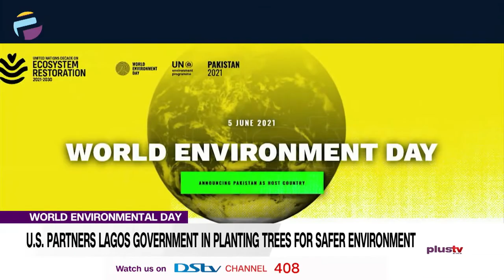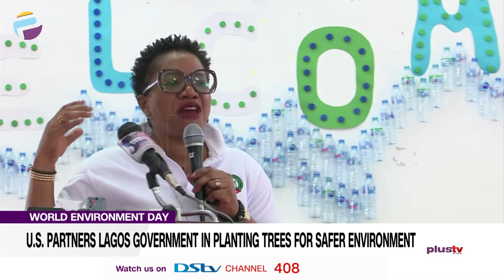World Environment Day: U.S. Partners Lagos Government In Planting Trees For Safer Environment | NEWS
For too long, humans have been exploiting and destroying the planet’s ecosystems, and the loss is depriving the world of carbon sinks,  like forests and peatlands, at a time humanity can least afford it.